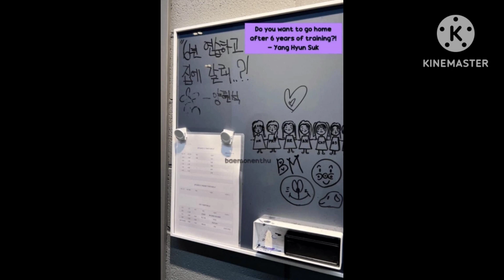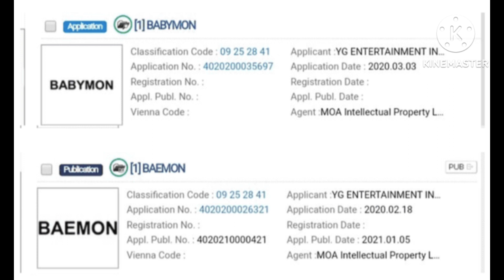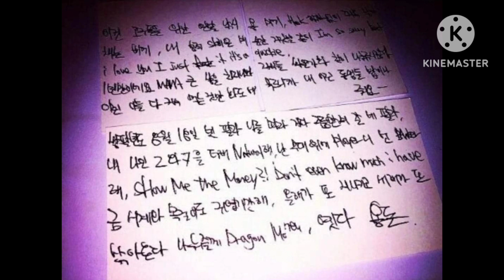Nhóm nữ đàn em BLACKPINK sắp ra mắt: Mong muốn tạo ra nhiều Jennie khác nhau, G-Dragon chính là?